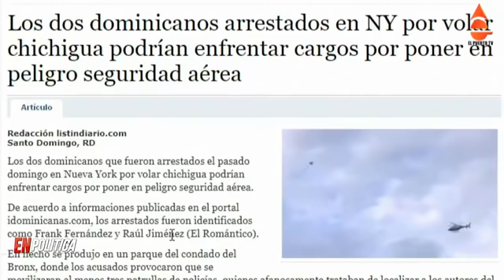CANDIDATO A DIPUTDO DE RAMFIS CUESTIONADO POR VUELO DE CHICHIGUA EN NY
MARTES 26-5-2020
COMUNÍQUESE CON EL PUERTO TV AL TEL. Y Y SIGUE A WILLIAM RODRIGUEZ EN YOUTUBE, FACEBOOK, TWITTER Y POR ELPUERTO.COM.DO…… FISCALÍA DEJA EN LIBERTAD A “CARECONFLE” TRAS INTERROGATORIO POR DENUNCIAS DE ACOSO A MENORES DE EDAD….. VEINTE CASILLAS DE BOLETA ELECTORAL FUERON MODIFICADAS TRAS RESOLUCIÓN JCE….. IGLESIA CATÓLICA PRESENTA PROTOCOLO PARA LA REAPERTURA GRADUAL; EMPEZARÁN CON 30 % DE LOS FIELES…… SIGUEN EN UCI PERINATAL, PERO SIN COMPLICACIONES, LOS TRILLIZOS DE ADOLESCENTE DE 15 AÑOS…. BEBÉ DE CINCO MESES MUERE EN ELÍAS PIÑA LUEGO DE QUE LE DIERAN SANGRE DE TORTUGA CONTRA CORONAVIRUS….. MESCYT INDICA ESTUDIANTES PUEDEN ENVIAR DOCUMENTOS VIRTUALES PARA PRÓXIMO PERIODO ACADÉMICO…… SERÁ OBLIGATORIO EL USO DE MASCARILLAS Y DISTANCIAMIENTO SOCIAL EN ELECCIONES DE JULIO…… AL MENOS SIETE PERSONAS HAN FALLECIDO POR VOLAR CHICHIGUAS EN LOS ÚLTIMOS DOS MESES….. LLEGADA DE VUELOS A RD DETERMINARÁ CUÁNTOS HOTELES PODRÁN EMPEZAR A OPERAR EN JULIO…… POR SEGUNDO DÍA CONSECUTIVO, DANILO EVALÚA PRIMERA FASE DESESCALADA CON EL COMITÉ DEL COVID-19….. INDOTEL RESTABLECE COBROS DE SERVICIOS SUSPENDIDOS Y MORAS A LOS USUARIOS DE TELECOMUNICACIONES….. LEONEL DICE SI CLASIFICA EN LA PRIMERA VUELTA “GANAMOS LAS ELECCIONES”……. CONFIRMAN 15,264 CASOS DE CORONAVIRUS EN RD; 191 NUEVOS INFECTADOS…… ABEL MARTÍNEZ ES EL DIRECTOR OPERATIVO DE CAMPAÑA DE GONZALO CASTILLO….. AMABLE RETIENE CANDIDATURA A SENADOR Y OFICIALIZA APOYO A ABINADER…… LEONEL FERNÁNDEZ: ES IMPOSIBLE GONZALO CASTILLO GANE EN PRIMERA VUELTA, Y TAMPOCO LO HARÍA EN SEGUNDA….. BANCO CENTRAL HA COLOCADO MÁS DE US$2,000 MILLONES AL MERCADO DE DIVISAS….. DNCD DESMANTELA 73 PUNTOS DE DROGAS Y APRESA 218 PERSONAS DURANTE OPERATIVOS….